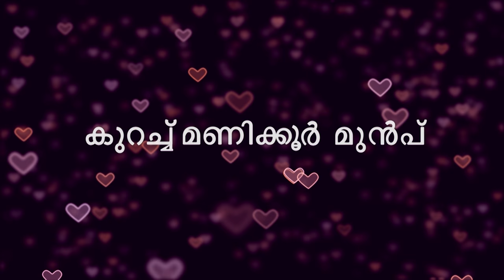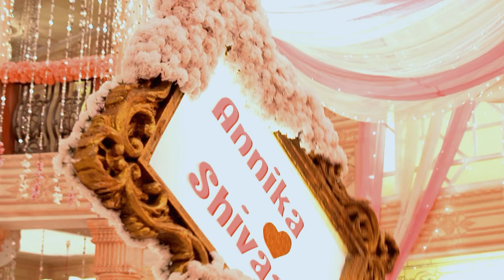PRIYAMANASAM 282 TD 19 07 2018